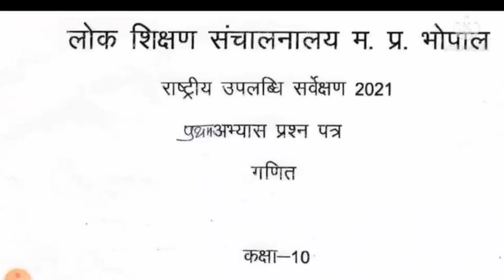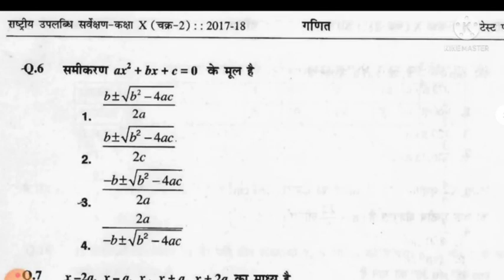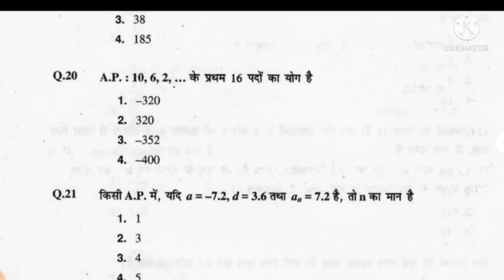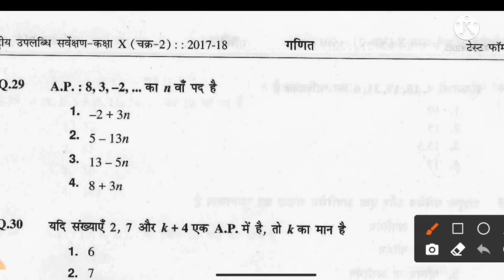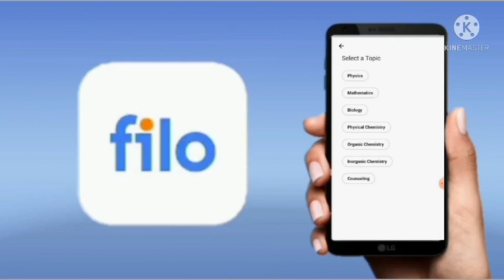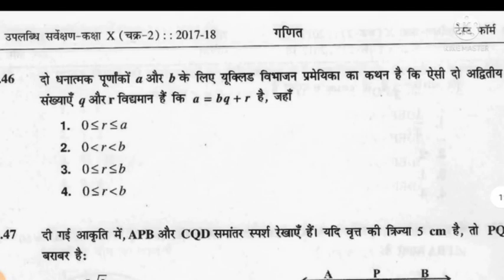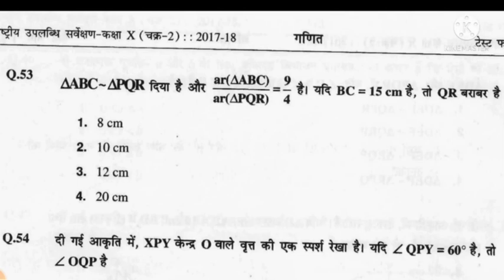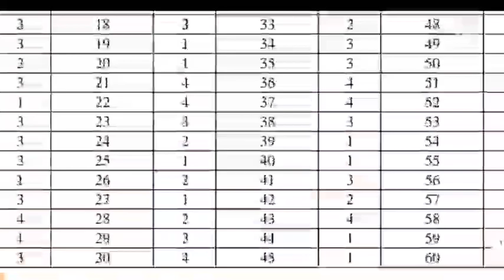राष्ट्रीय उपलब्धि सर्वेक्षण टेस्ट कक्षा 10वी गणित 2021/rashtriya uplabdhi sarvekshan class10th math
ABS001